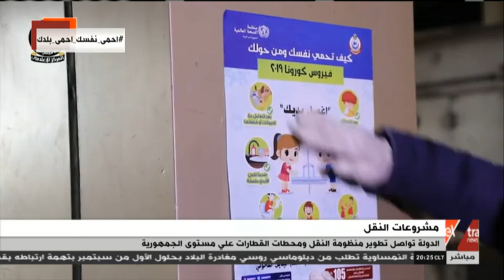الحقيقة | قطارات الصعيد لن تمر بمحطة مصر.. و5 سنوات لتجهيز المحطة البديلة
24 أغسطس 2020